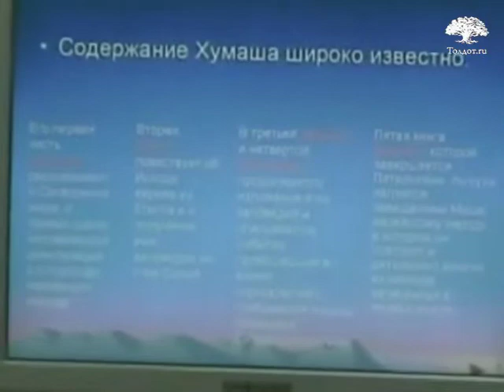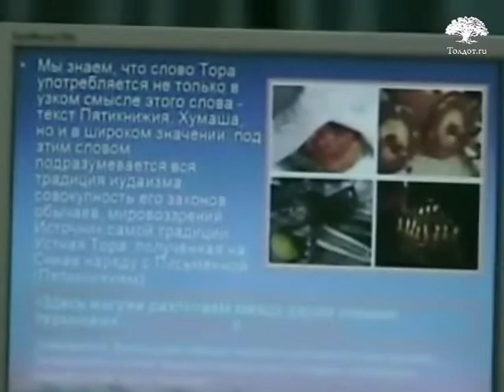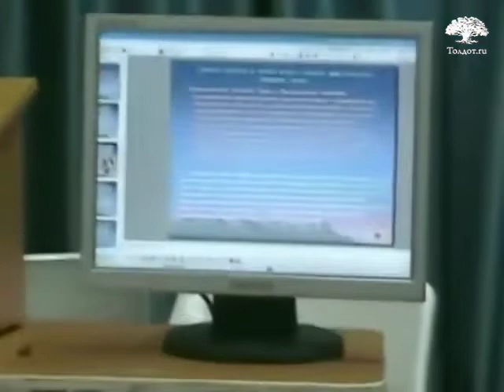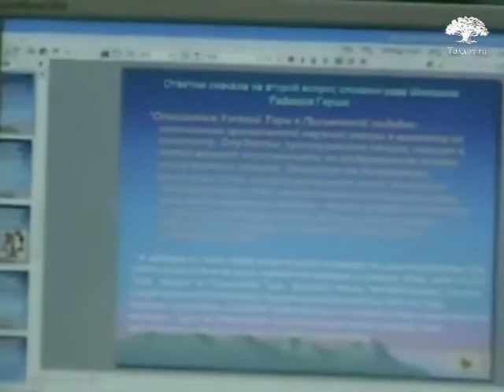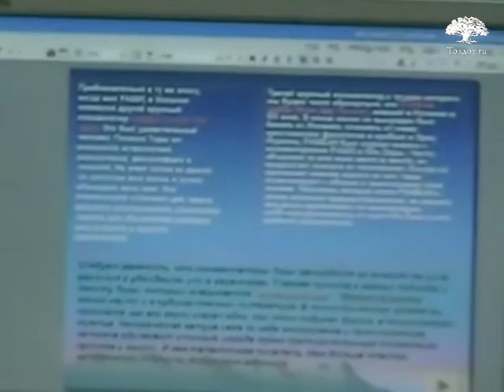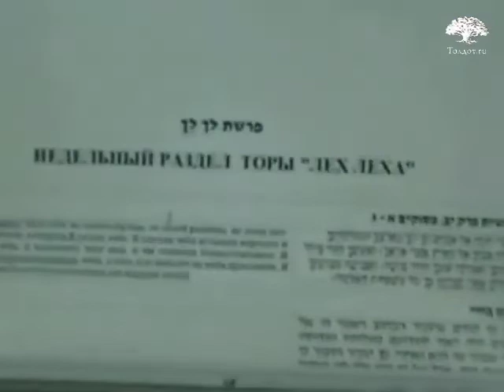Вступление. Недельные главы Торы 1, рав Моше Пантелят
Наш материал – Хумаш, первые пять книг Танаха (Тора, Невиим, Ктувим – Тора, Пророки, Писания). Содержание первой книги Берейшит хорошо известно: сотворение Мира, первые шаги человеческой цивилизации, создание семьи, из которой в дальнейшем произойдёт еврейский народ и до того, как эта семья нашего праотца Яакова попадает в Египет.